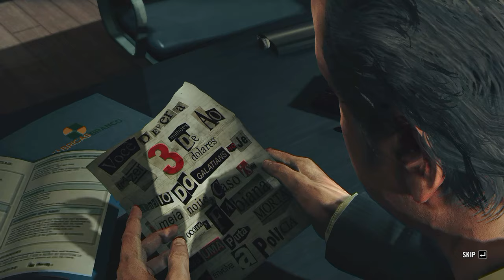Max Payne 3 Complete Edition #2 – No Commentary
Max Payne 3 Complete Edition